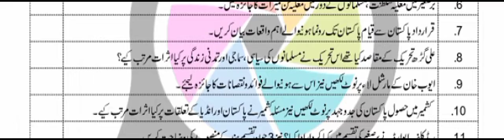Guess paper of 417 aiou guesspaper2022 #417